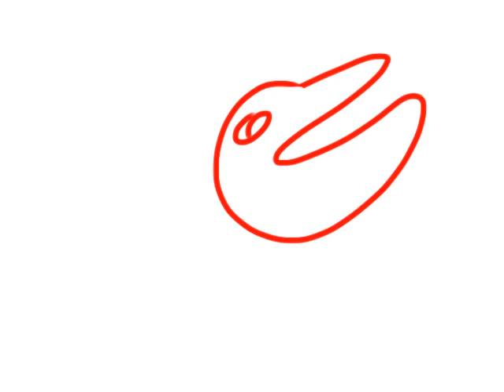Test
Check out Animation Creator HD on the App Store! - Created with Animation Creator for iPhone and iPod Touch!